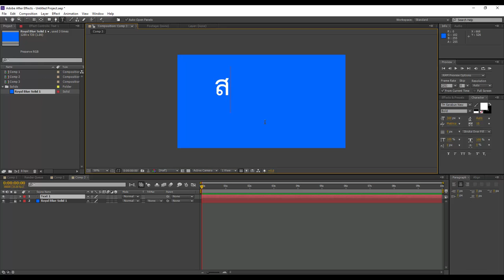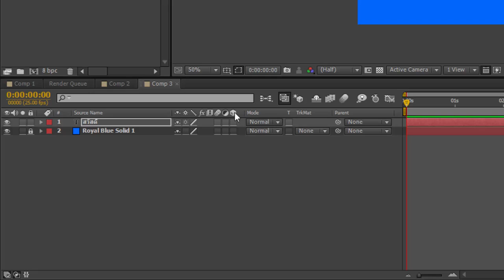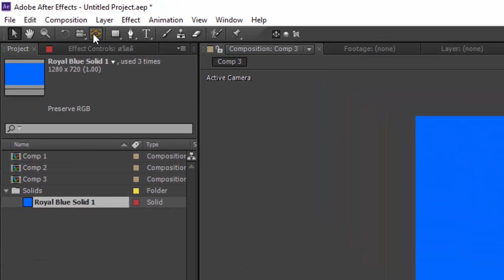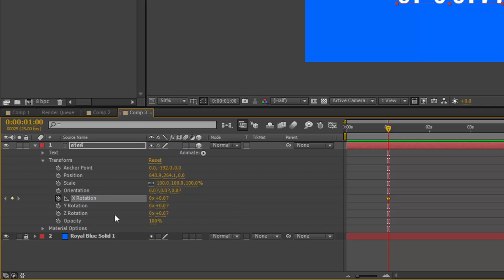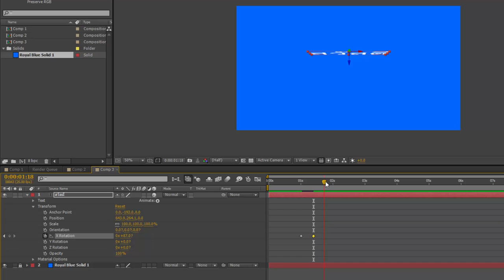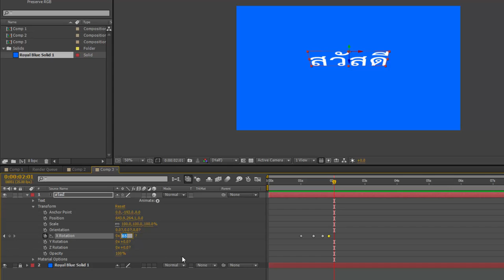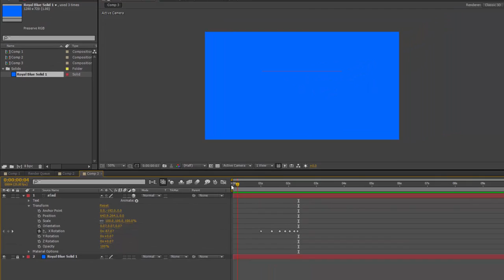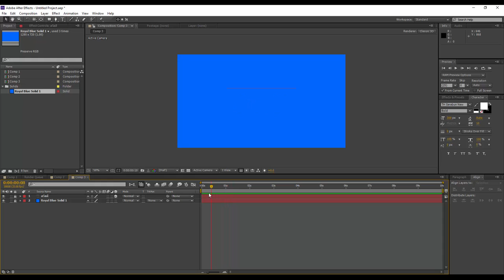Motion Text 3